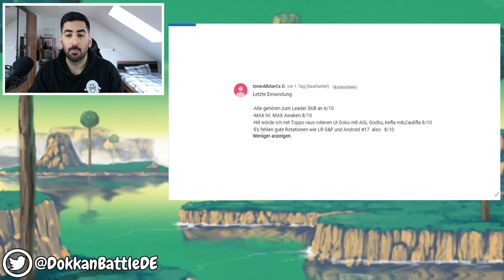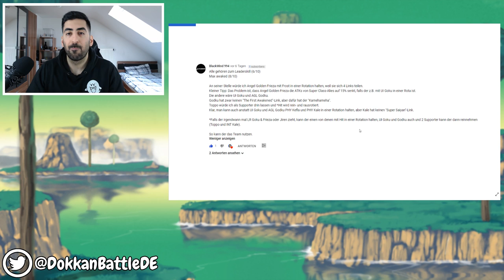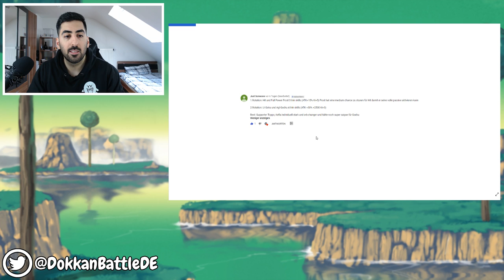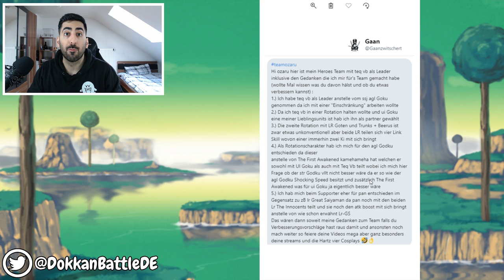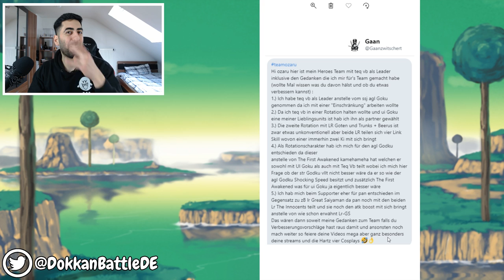ICH BEWERTE EURE DOKKAN TEAMS #67 - JIREN ALS FRIEND! DBZ Dokkan Battle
- Mo: ab 19/20 Uhr Dokkan & SDBH
- Di: ab 19/20 Uhr EZA TEQ Golden Frieza
- Mi: spontan
- Do: ab 19/20:00 Uhr ihr wählt, wir zocken
- Fr-So: spontan